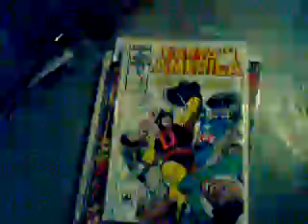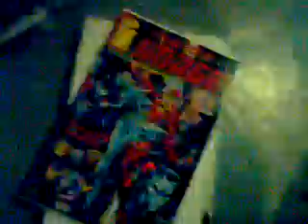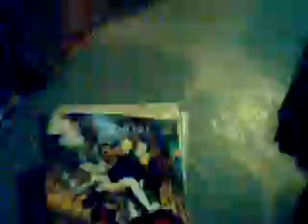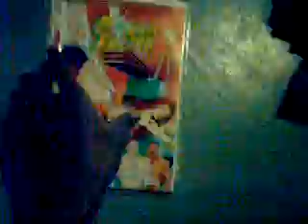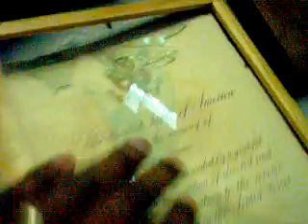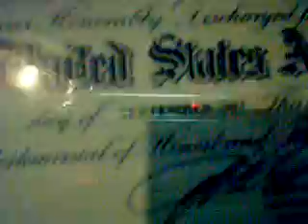Continuing On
Enjoying What eye due.